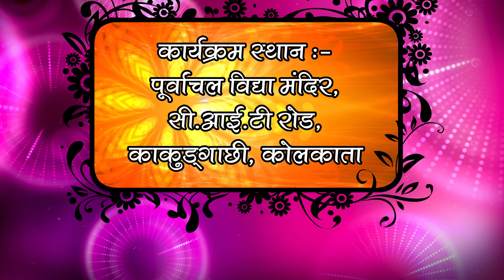Baba Gangaram Bhajan Mahotsav (Vishnu Avtaari Baba Gangaram-Jhunjhnu,Panchdev Dham)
42th Baba Gangaram Mahotsav (Vishnu Avtaari Baba Gangaram-Jhunjhnu,Panchdev Dham)
Baba Gangaram Seva Samiti Kolkata